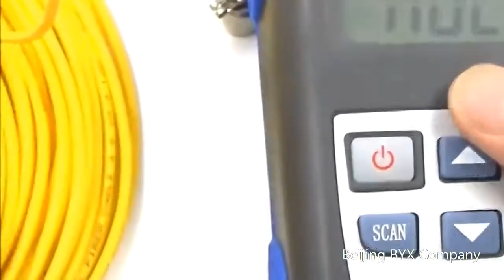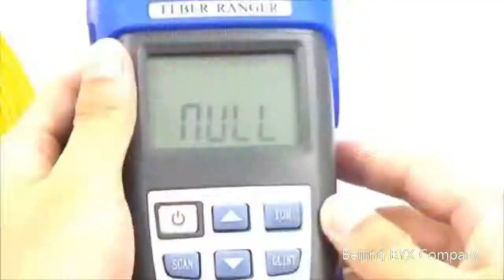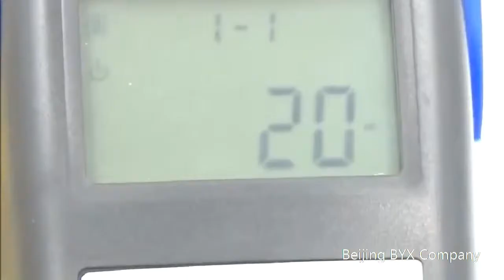SGOT04 -OTDR-FIber Ranger